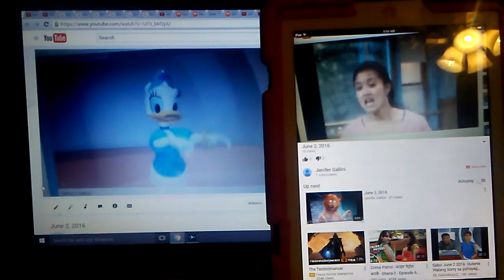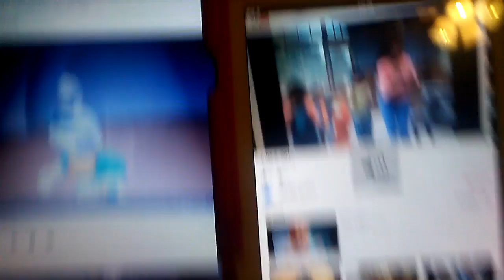June 15, 2016